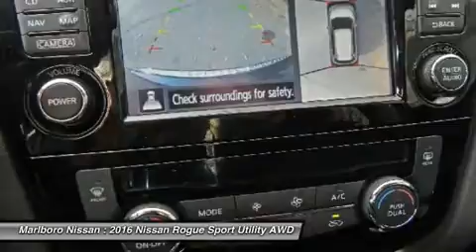2016 Nissan Rogue 36618